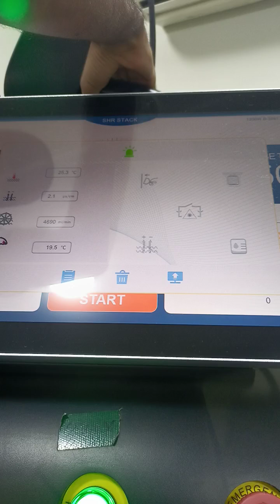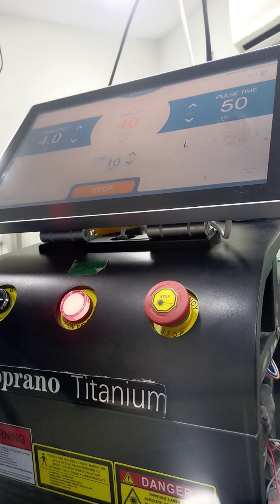How Saprano Outlet properly is changed